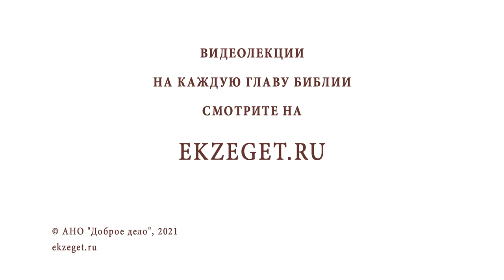Как сегодня правильно воспитывать девочку ? Протоиерей Феодор Бородин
В сегодняшнем видео отец Феодор Бородин рассказывает о том, как сегодня правильно воспитывать девочку.

🔸 Важность целомудрия.
🔸 Христианское смирение.
🔸 Чистота и порядок.
🔸 Молитва.
🔸 Построение православной семьи.